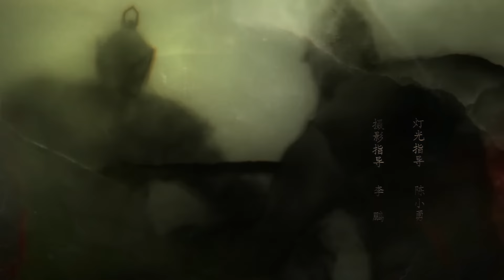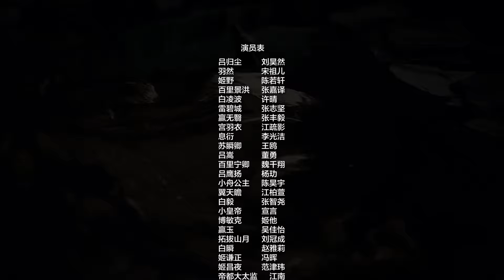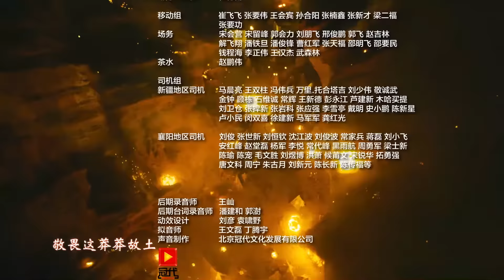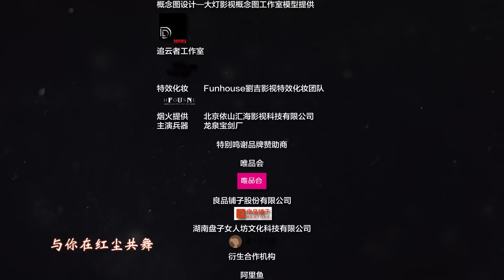【MULTI SUB】Novoland: Eagle Flag EP30| Liu Hao Ran, Song Zu Er, Chen Ruo Xuan| Three Teenagers' Epic